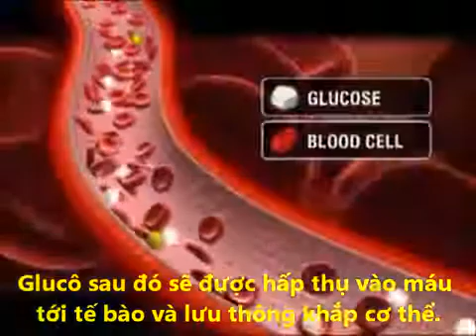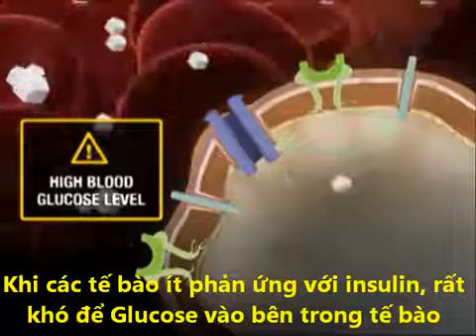Bệnh tiểu đường loại 2 - Bệnh tiểu đường tuýp 2 - Đường ăn kiêng Nutrinose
Bệnh tiểu đường tuýp 2 tấn công người bệnh ở mọi lứa tuổi và các triệu chứng ban đầu rất khó phát hiện. Trong thực tế, một trong 3 người bệnh tiểu đường tuýp 2 không nhận thức được rằng họ đã mắc bệnh. Tình trạng mãn tính này cản trở cơ thể sử dụng các chất đường bột trong thức ăn để tạo thành năng lượng dẫn đến tình trạng lượng đường trong máu tăng cao. Theo thời gian, lượng đường dư thừa này làm tăng nguy cơ bệnh tim, giảm tầm nhìn, tổn thương thần kinh và các cơ quan và các vấn đề nghiêm trọng khác.

Dấu hiệu cảnh báo

Khát nước

Những bệnh nhận tiểu đường tuýp 2 thường không có triệu chứng. Khi các triệu chứng xuất hiện thì điều đầu tiên là người bệnh sẽ gia tăng các cơn khát. Triệu chứng này thường đi kèm với cảm giác khô miệng, tăng sự thèm ăn, đi tiểu thường xuyên chẳng hạn như mỗi giờ, giảm hoặc tăng cân bất thường.

Nhức đầu

Khi lượng đường trong máu bất thường, các triệu chứng sau đó có thể bao gồm đau đầu, mờ mắt và mệt mỏi.

Nhiễm trùng

Trong hầu hết các trường hợp, bệnh tiểu đường tuýp 2 không được phát hiện cho đến khi xuất hiện các triệu chứng đáng ngại về sức khỏe như:

Các vết cắt hoặc lở lâu lành
Nhiễm trùng nấm men hoặc nhiễm trùng đường tiết niệu
Ngứa da, đặc biệt ở vùng bẹn